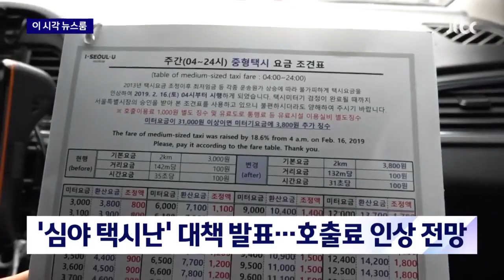'심야 택시난' 대책 발표…호출료 올리고 파트타임 근로 도입 / JTBC News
택시 잡기가 참 쉽지 않은 요즘 늦은 밤 시간에는 더 그렇습니다.

오늘(4일) 정부의 대책이 나오는데요.

어제 정부와 여당이 심야시간대 택시 공급이 부족한 문제를 해결할 방법들을 논의했습니다.

공급을 늘리기 위해서 일단 현재 3천원인 야간 호출료를 올려서 인센티브를 주기로 했고요.

법인택시의 기사들이 수익이 높은 밤 시간대에만 일할 수 있는 파트타임 근로를 도입하기로 했습니다.

또 기사들의 취업 절차도 간소화해서 택배나 배달업으로 간 택시 기사들이 다시 돌아오도록 한다는 게 정부 계획입니다.